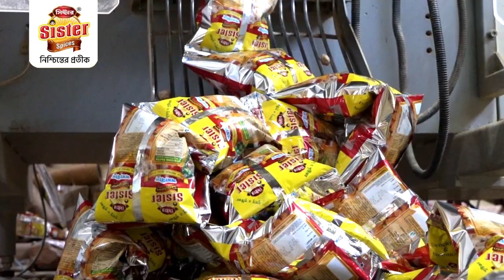সময় মতো ব্যাংকের ঋণ পরিশোধ না করাতে ধর্মনগরের রাতদিন হোটেল সিল করে দিল ব্যাংক কর্তৃপক্ষ